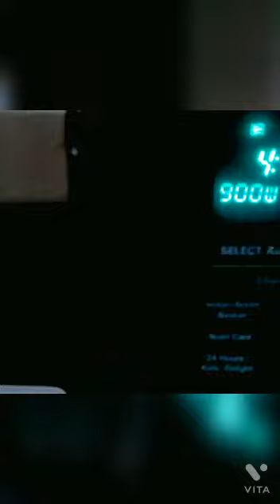evening snack|cook with diva|yt video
hey yall! what's up and welcome back to my yt channel!

recipe•
 1•take onion and add oregeno,chilli flakes and salt
2•take bread and cut slices
3•mix them
4•put it in oven
(for measure of things, cheak the video)

cook_withdiva

cheak my shorts for awesome recipes